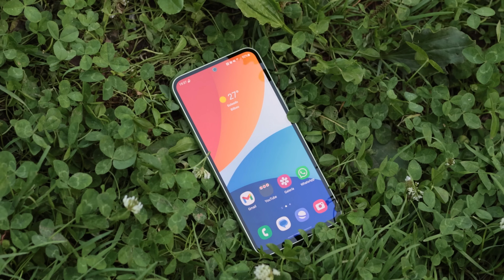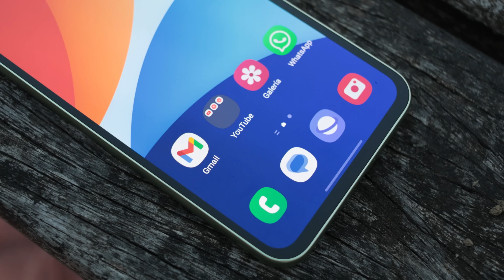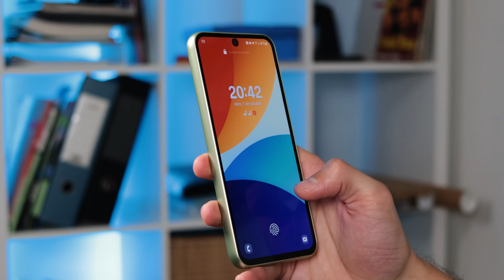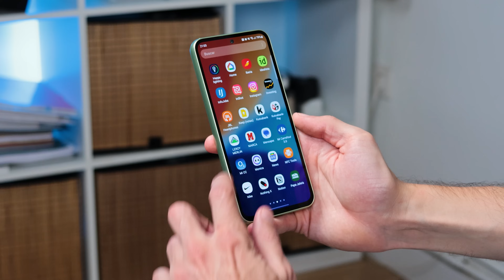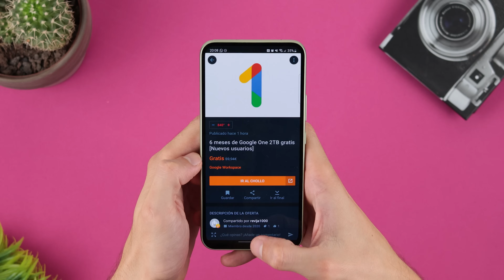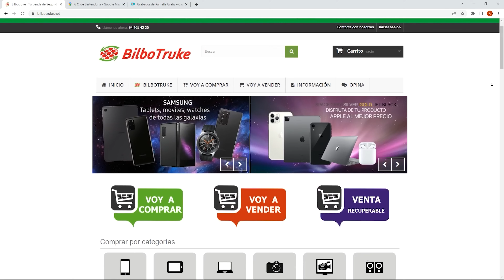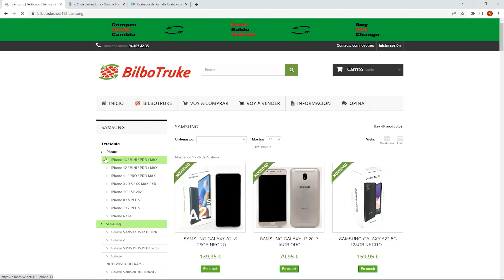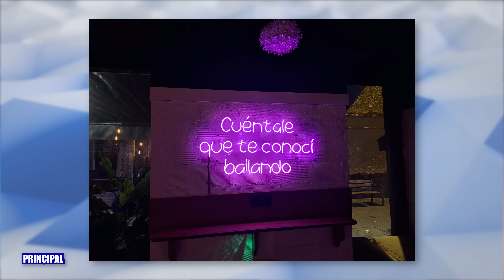Samsung A54, mi EXPERIENCIA.✅❌ AHORA SÍ, pero...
Buscas un gama media? Pues está en el vídeo perfecto porque este gama media de Samsung lo tiene casi todo por 350€✅

Vídeo grabado con Canon R7.
ESPERO QUE OS GUSTE!!!
COMENTAR ABAJO!!! ( con educación )

📘 GUIA
00:00 1º parte
07:49 SPONSOR
8:27 2º parte

😄 ✔️Samsung A54. Nuevo
😄 ✔️Samsung S23 ULTRA. Nuevo
😄 ✔️Pixel 7A . Nuevo
😄 ✔️Pixel 7 . Nuevo
😄 ✔️Pixel 7 . Nuevo
😄 ✔️Pixel 6 . Nuevo
😄 ✔️Samsung S23. Nuevo
😄 ✔️Google PIXEL BUDS PRO. Nuevo
😄 ✔️iPhone 14 PLUS. Nuevo
😄 ✔️iPhone 14 PRO. Nuevo
MI CANAL en AMAZON